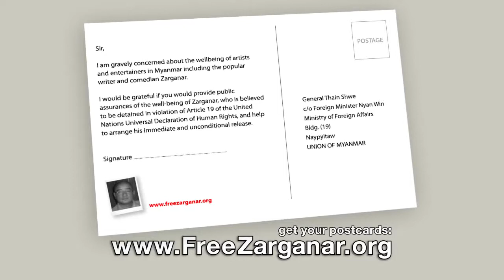Equity Campaign: Zarganar